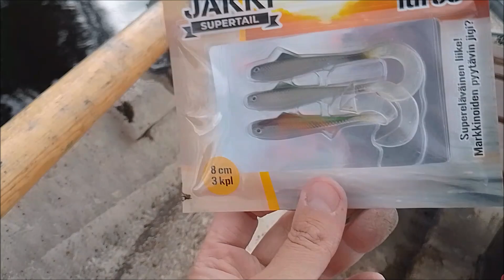HUIKEE AHVEN JA VIELÄ HUIKEEMPI HAUKI SÄIKÄYTTÄÄ KRISUN!!! 🤯OMG! 🎥💥 UUSI KRISUN KESÄKALASTUS- VIDEO!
Se on Krisu tässä taas Moro!

Tänään (6.7.2024) meinasi reissu peruuntua kun ukkosta luvattiin ja kunnon pilvi sieltä tulikin! Mutta joskus säätiedotukset ovat väärässä ja aika useinkin, niinpä se olikin pieni sadekuuro! Onneksi lähdin tsekkaamaan tilanteen!

Testaillaan EUMERIN kalamittaa,
saataisko Kallavedellä  10 kpl 20 cm+ ahvenia
yhden päivän aikaan kuten Ahvenanmaan säännöissä on!?

Testataan myös Jakki Supertail jigejä!

Tervetuloa messiin mukaan!!!